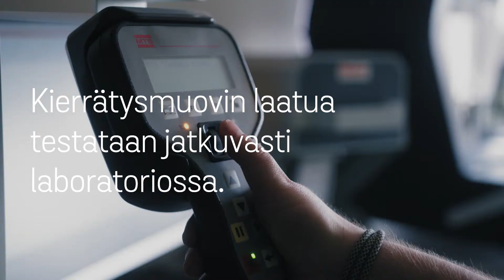Elektroniikkalaitteiden muovien kierrätys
Vanhojen elektroniikkalaitteiden muovit voidaan nyt käsitellä Stena Nordic Recycling Centerissä Halmstadissa Ruotsissa, ja kierrättää uudeksi arvokkaaksi raaka-aineeksi.

PS ja ABS muovityypit ovat valmistamiamme lopputuotteita. Niitä voidaan käyttää uusien elektroniikkalaitteiden valmistuksessa.

Stena Recycling tarjoaa kattavat kierrätysratkaisut tehokkaaseen resurssienhallintaan. Stena luo arvoa asiakkailleen ja koko yhteiskunnalle edistämällä materiaalien ja tuotteiden kierrätystä. It starts here!